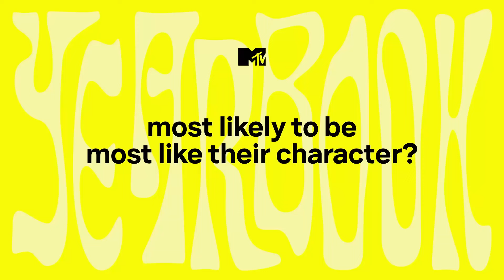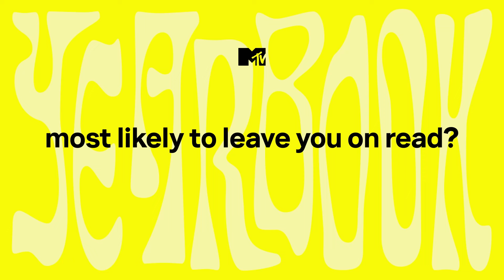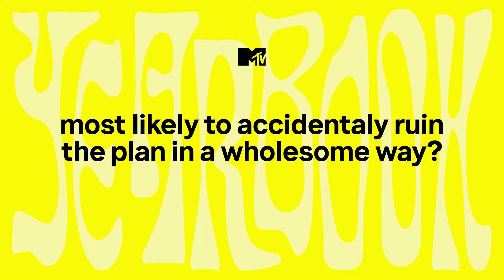The Lord of The Rings: The Rings of Power Cast Play A Chaotic Game Of MTV Yearbook | MTV Movies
MTV Movies sat down with The Lord of The Rings: The Rings of Power cast to play a funny game of MTV Yearbook. Morfydd Clarke, Sam Hazeldine, Charlie Vickers, Charles Edwards, Owain Arthur and Sophia Nomvete reveal who from the iconic cast is the parent of the group and who is most likely to leave you on read!

The Rings of Power is landing weekly on Prime Video now.